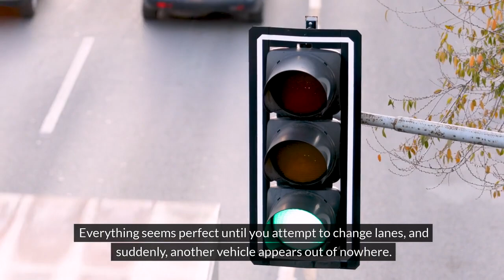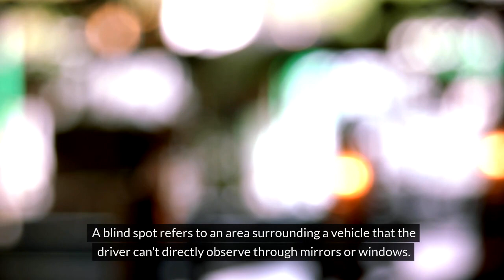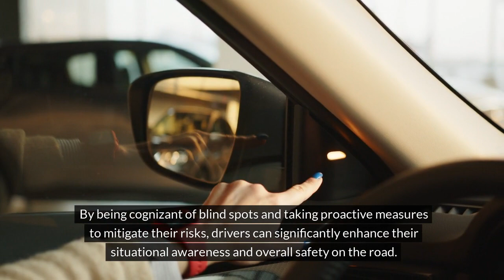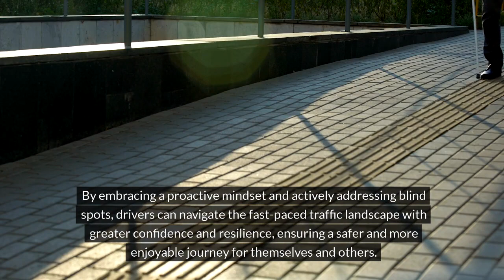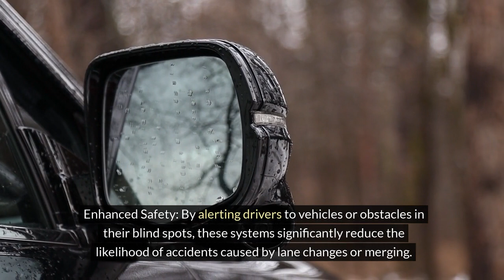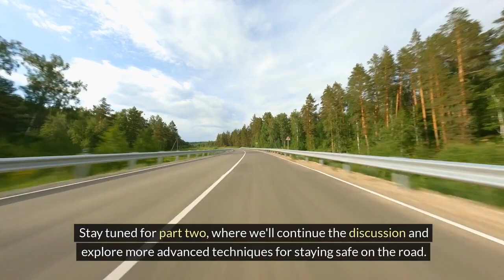Mastering Car Blind Spot Awareness | Part 1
Mastering Car Blind Spot Awareness is an essential skill for every driver. In this comprehensive guide, we'll explore the importance of blind spot awareness, the common causes of blind spot accidents, and practical tips for avoiding them.

Whether you're a new driver or a seasoned pro, knowing how to effectively manage your blind spots can significantly reduce your risk of accidents on the road. We'll cover everything from adjusting your mirrors to proper lane-changing techniques, empowering you to confidently navigate traffic and stay safe behind the wheel.

Watch Mastering Car Blind Spot Awareness now to enhance your driving skills and protect yourself and others on the road.